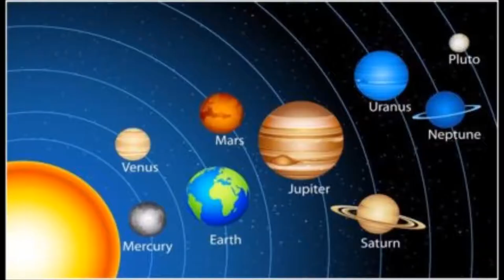"Reverberating Quietly" Music composed & played by MHCassaro^^^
When images and music have a hidden meaning and are both related!!!